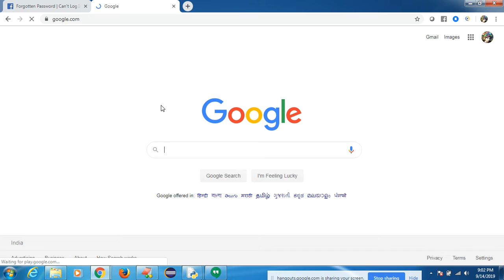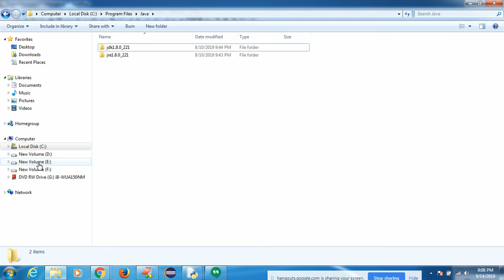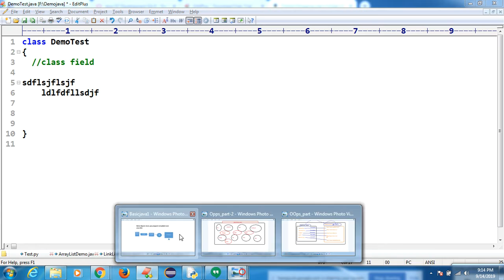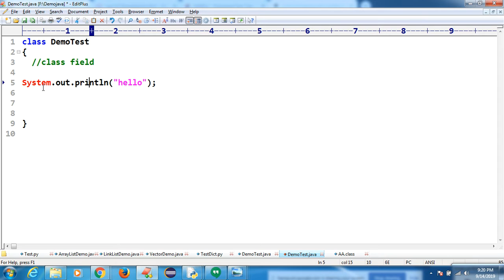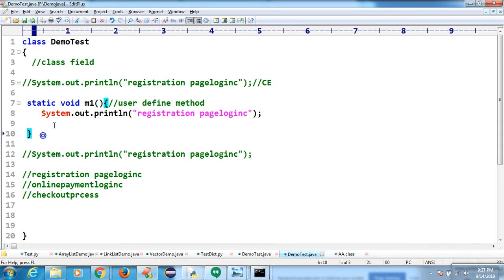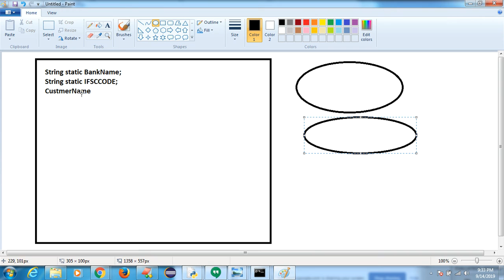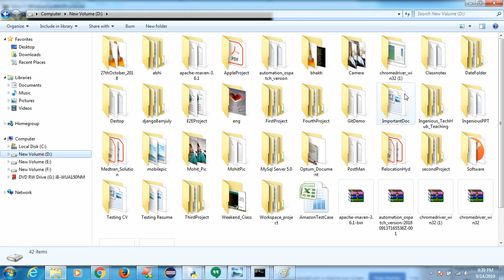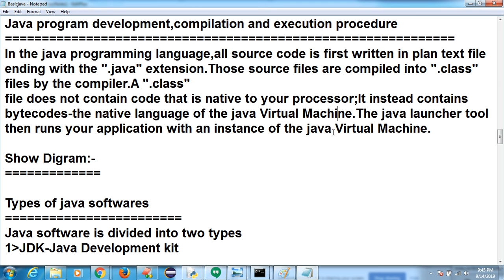What is class keyword|main method Online live Session Part -1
What is class keyword|
main method